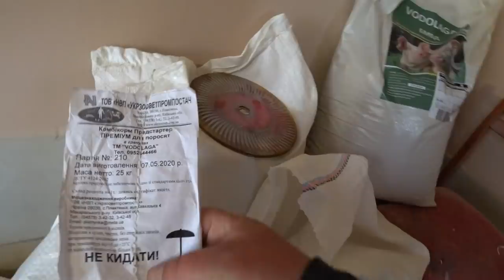ОПОРОС, поросятам 5дней.подкармливаю поросят,сам искуствено осименил,крупорушка